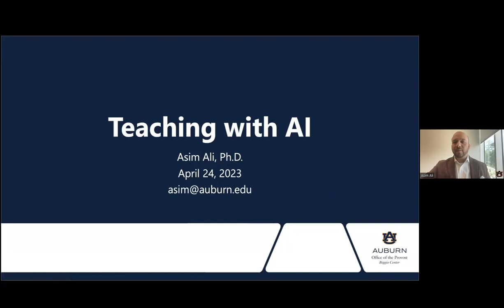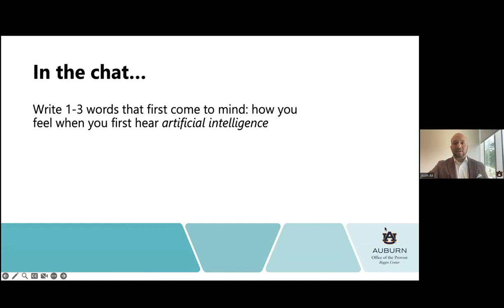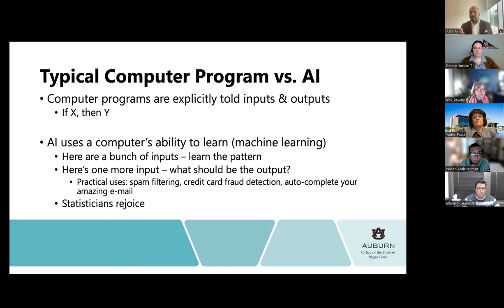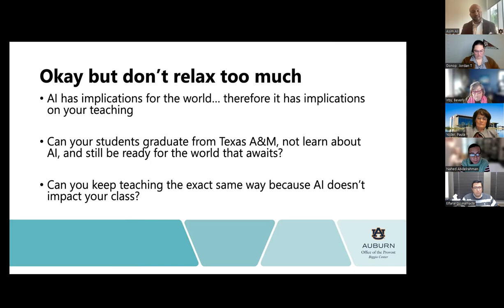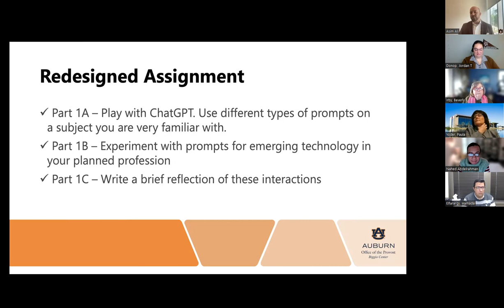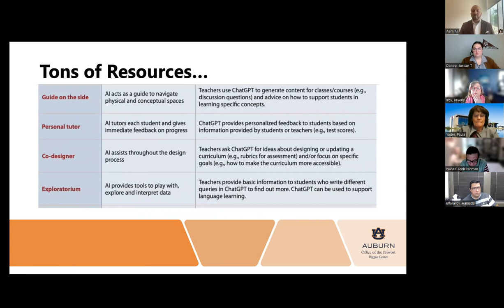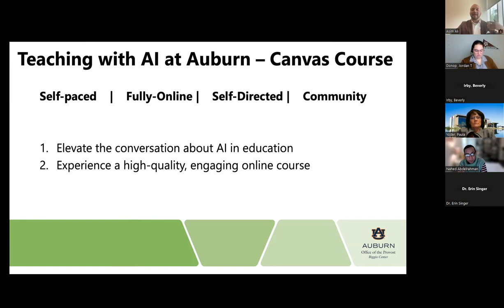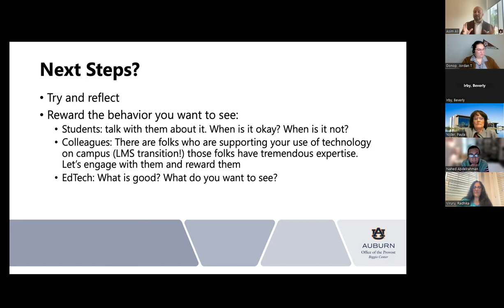AI and Education - Talk by Asim Ali, Ph.D. for Texas A&M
Asim Ali, Ph.D., giving a talk and Q&A with Texas A&M School of Education & Human Development. Topics covered include introduction to artificial intelligence, assignment redesign, Auburn University's approach to faculty development for AI.

Dr. Ali is the Executive Director of Biggio Center for the Enhancement of Teaching and Learning at Auburn University, Auburn, Alabama, USA.